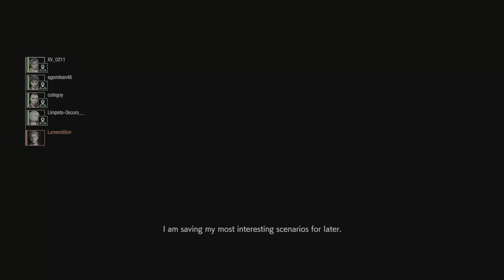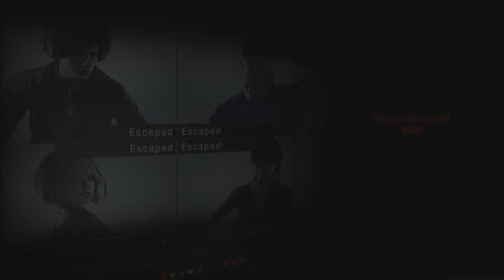RESIDENT EVIL RESISTANCE_Val Trio x Alex 51